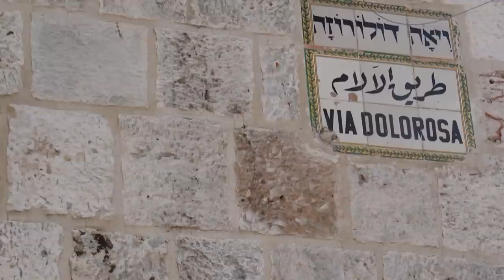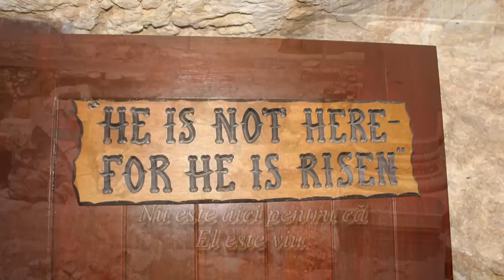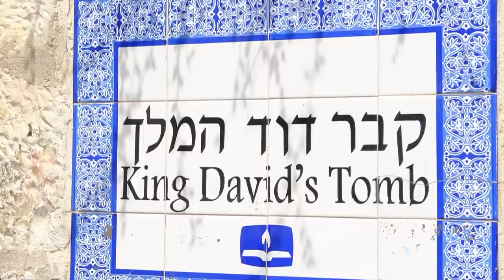Calin Sălăjan și Cristi Indrie *Un grupaj de cântări deosebite*